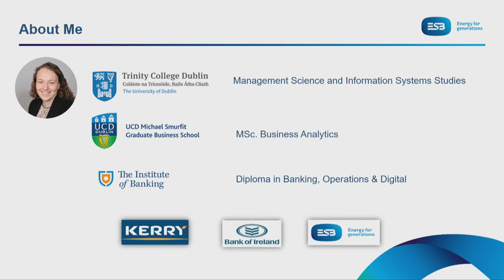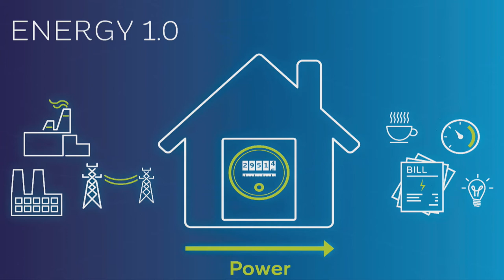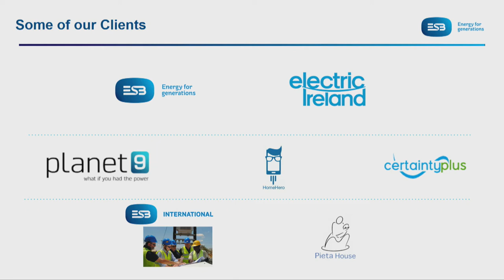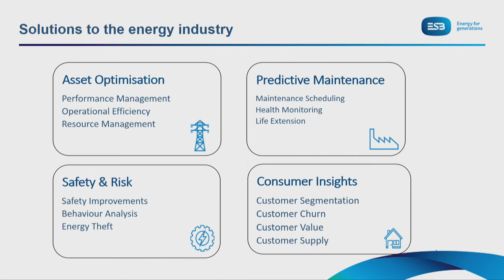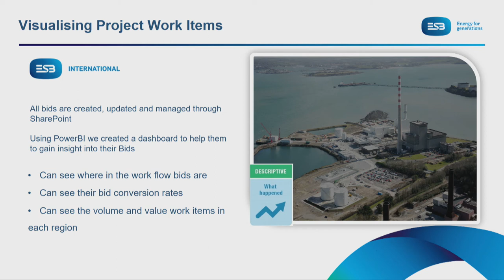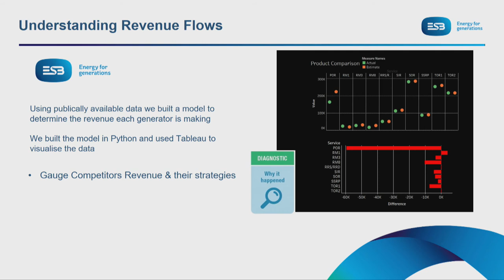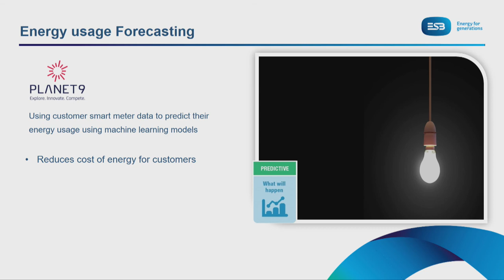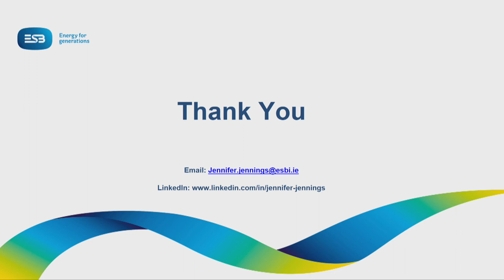Jennifer Jennings - Application of Data Analytics in ESB - Predict 2017